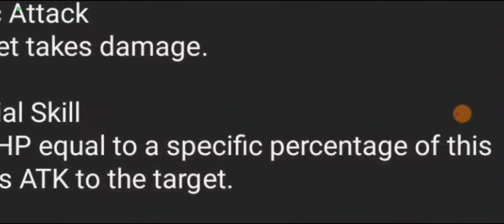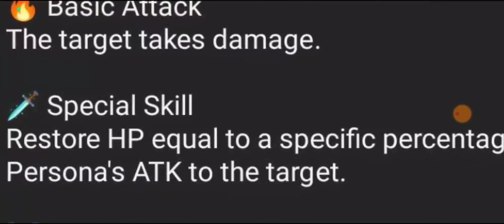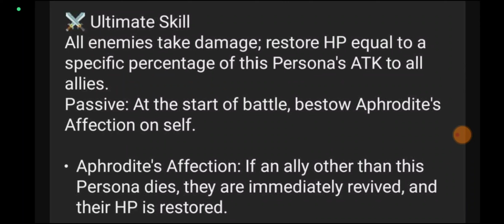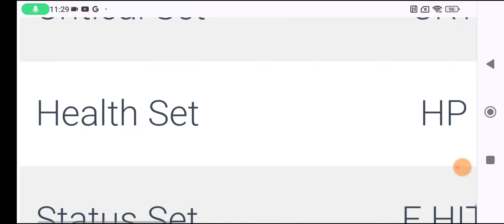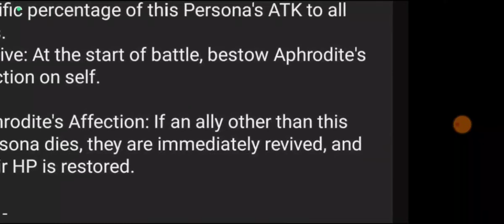Rise Of Eros Anniversary Rouffe Spotlight Skill Description 100% Legit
Goddess of Love Aphrodite Rouffe skill set Description